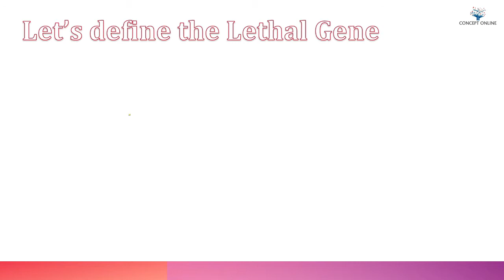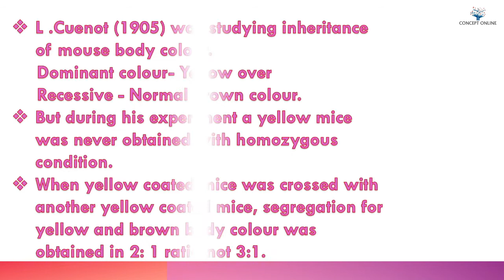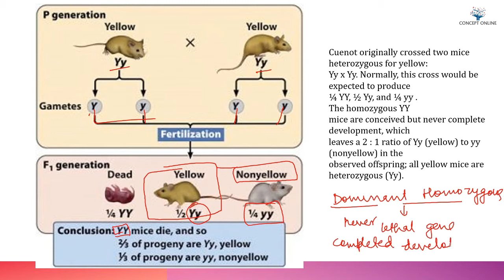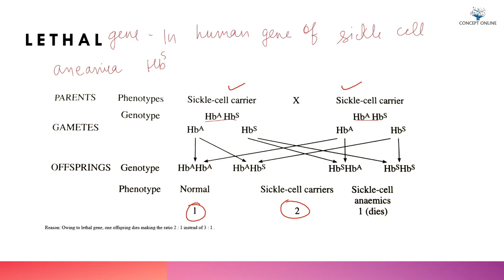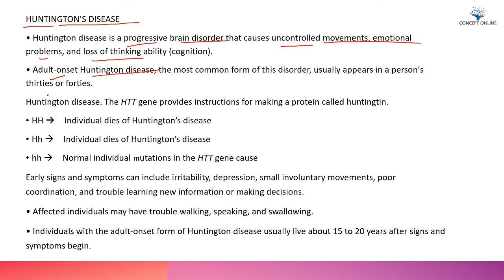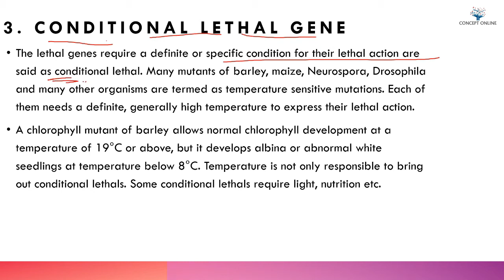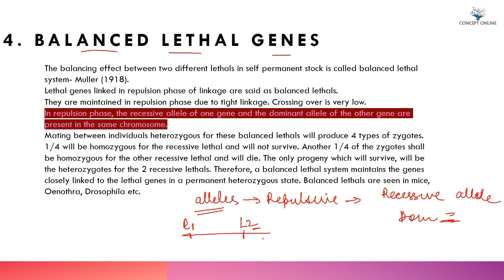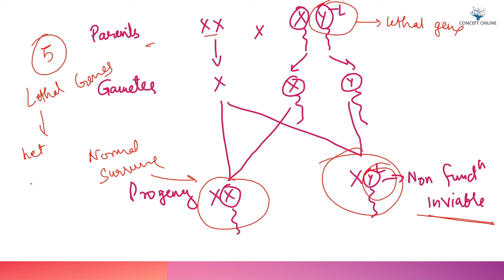LETHAL GENES | TYPES OF LETHAL GENES | EXAMPLE | LECTURES GENETICS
HELLO STUDENTS

IN THIS VIDEO WE ARE GOING TO LEARN ABOUT THE CONCEPT OF LETHAL GENES, ITS TYPE AND EXAMPLES.